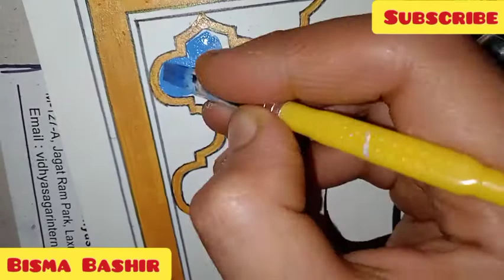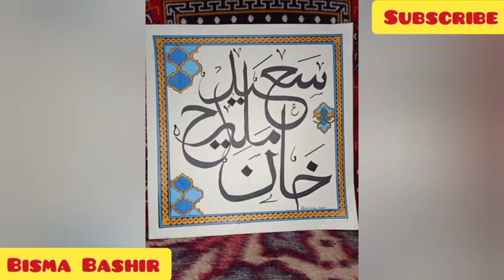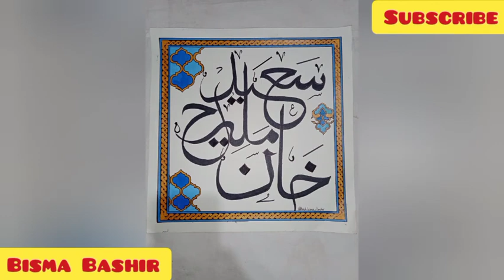Customized Name Frame 🖌️ 🎨 |Calligraphy name frame